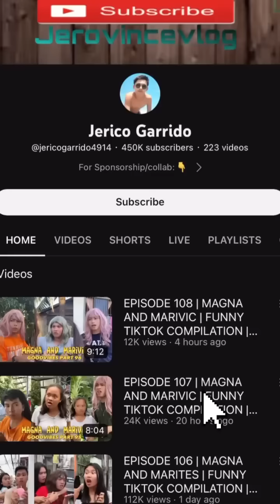EPISODE 2| THE HUNTED RIVER| TIKTOK COMPILATION